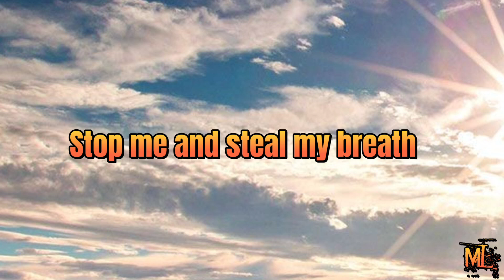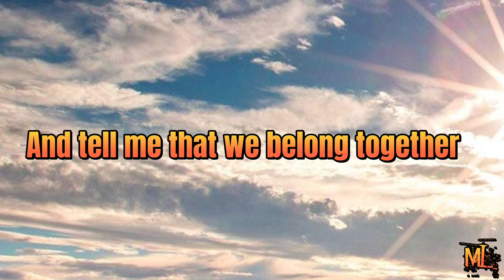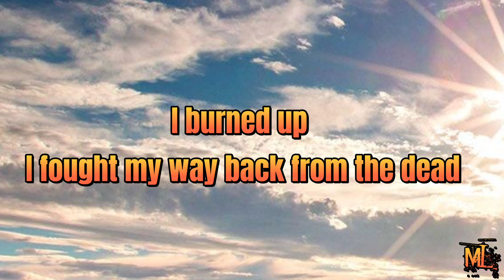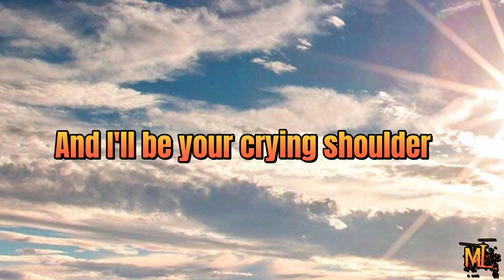Edwin McCain - I'll Be (Lyrics)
Music

SONG

I'll Be

ARTIST

Edwin McCain

LICENCES

WMG; LatinAutor, UNIAO BRASILEIRA DE EDITORAS DE MUSICA - UBEM, SOCAN RR, LatinAutorPerf, LatinAutor - SonyATV, Sony Music Publishing, SOLAR Music Rights Management, CMRRA, and 16 music rights societies